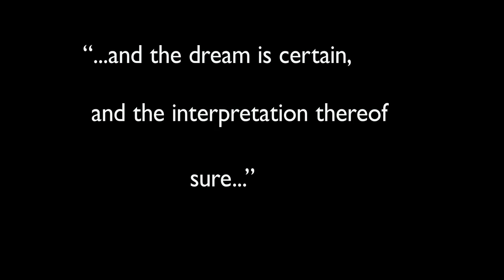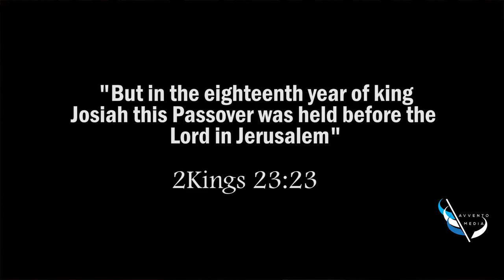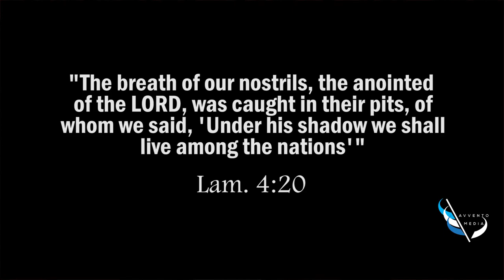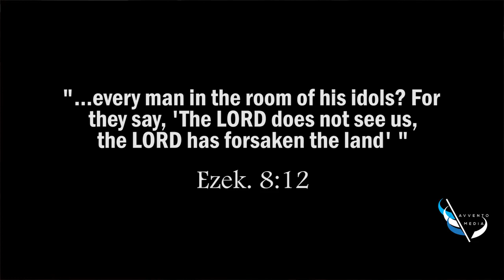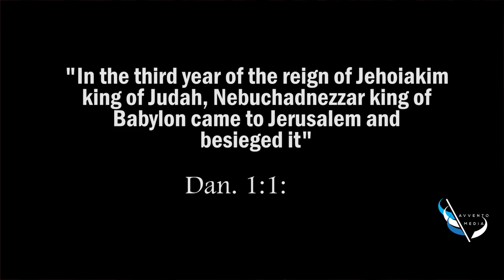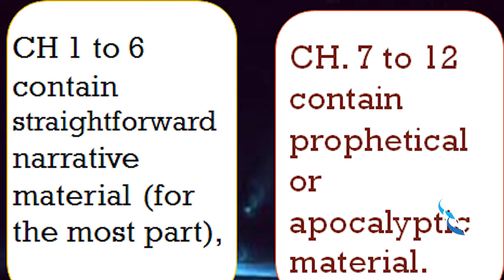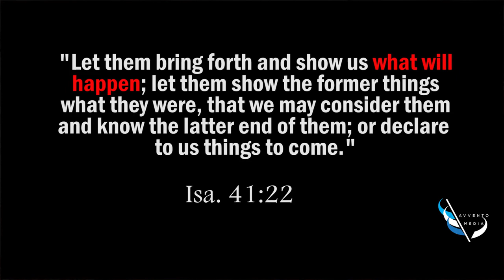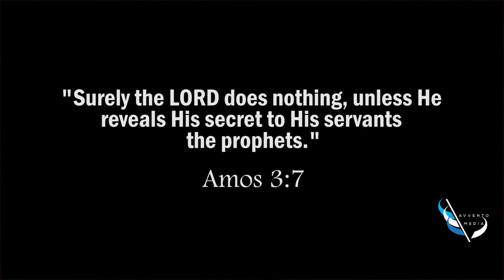1 BACKGROUND TO DANIEL - Pr Bitamazire Nicholas: The book of Daniel